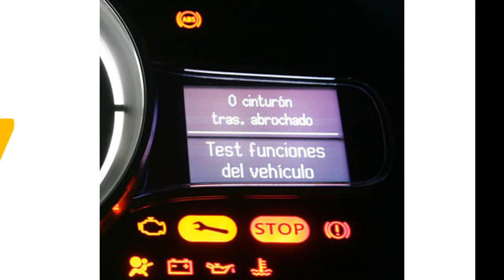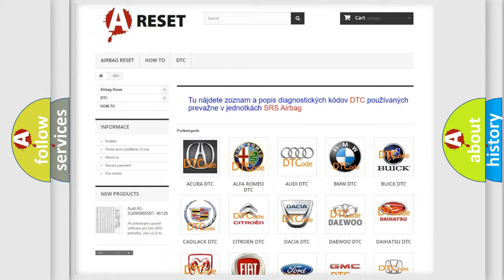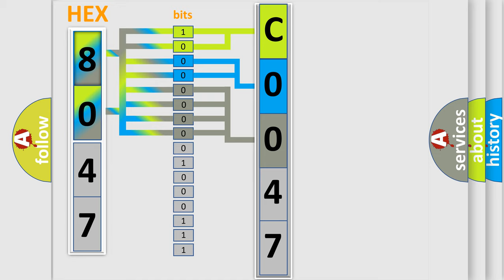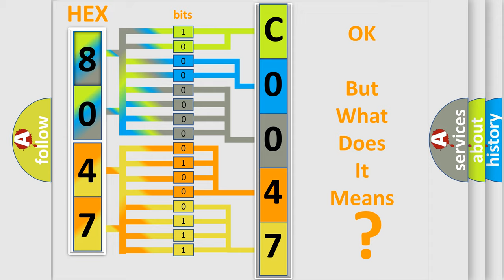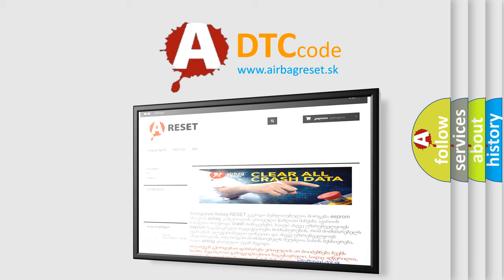DTC Fiat C0047-01 Short Explanation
Contents:
0:21 Basic DTC analysis according to OBD2 protocol standard.
1:48 Insight into programming
2:58 A diagnostically understandable description of the Diagnostic Trouble Code
3:05 Basic error definition

Make:
FIAT
Code:
C0047-01
Definition:
Brake Pressure Sensor - General Electrical Failure
Description:
Anti-lock Brake System (ABS) Module is unable to activate the correct solenoid valve.
Cause:
Anti-Lock Brake System (Abs) Module
Hydraulic Control Unit (Hcu)
Integrated Control Unit (Icu)
Failure Type: